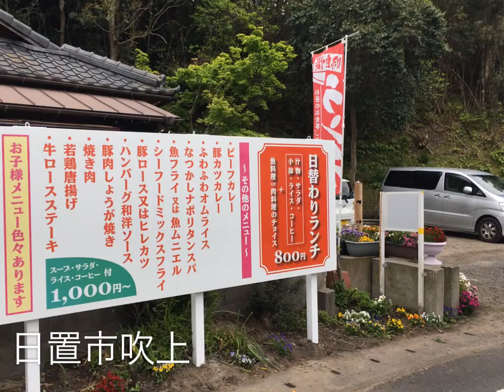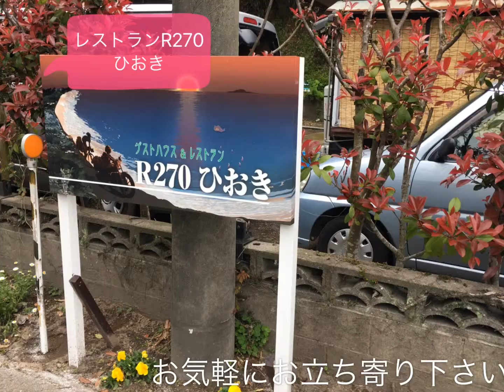メイケンお勧め、日置市吹上にある「ゲストハウス&レストランR270ひおき」の紹介Movie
「ゲストハウス&レストランRひおき」は日置市の吹上にあります。国道270号沿い、吹上方面から市来方面へ北上する右側にあります。
元大手のホテルの料理長をされ、鹿児島市内の脇田方面でグルメ亭という大繁盛レストランをされていた脇正三さんがオーナーシェフとして故郷の吹上に帰られて美味しい料理のレストランとされています。

野菜は地元吹上の小野自治地区で無農薬農園で脇さん自身が手作りされるというこだわりよう。

本日のランチは800円から。様々な料理が揃っています。営業は12〜14時。夜は予約制。定休日は木曜日と金曜日。予約すれば宴会も宿泊も出来ます。宴会は最大３０名程。宿泊は10名ほどまで。ランチも予約すれば団体様も受け付けています。ランチのオススメは大人気のハンバーグランチや唐揚げランチ、豚の生姜焼きなどメニューは豊富。私の１番のオススメはステーキランチ1500円。

宿泊希望の方はゲストハウスとしてお一人様１泊2000円。夜と朝の食事をつけると1500円。お風呂とシャワー、テレビ完備。原則1組宿泊だから安心です。

2018年年末のオープン。メイケンはレストランR270の大ファンで、オープニングパーティ、年末のクリスマスライブ、3月の春祭りライブ、お昼のランチライブなど3月までに4回もライブをさせて頂きました。お陰様で吹上地区に多くのメイケンバンドファンが出来ました。

一度脇シェフの料理を食べてみて下さい！ メイケンチャンネルは鹿児島のスーパーオヤジバンド「メイケンバンド」と

（株）SKY
892−0847　鹿児島市西千石町７−20−301
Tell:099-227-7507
ホームページ：office-sky.net